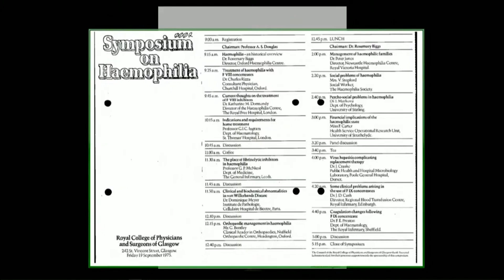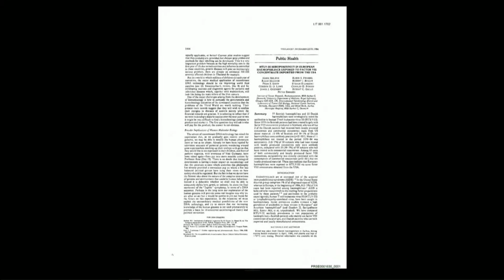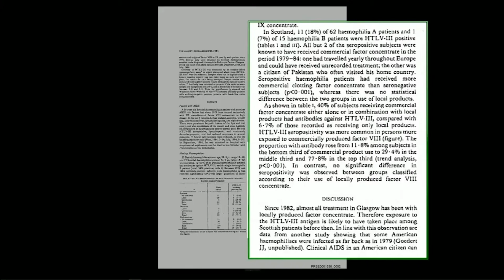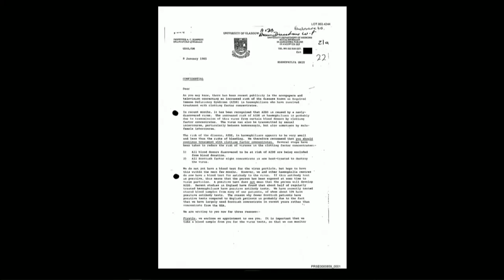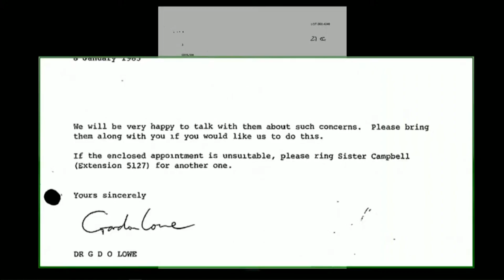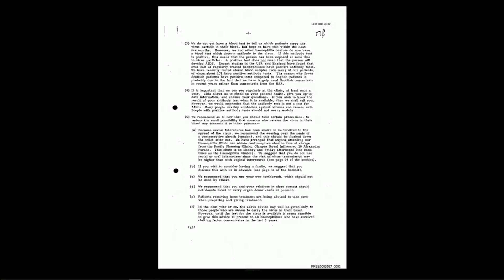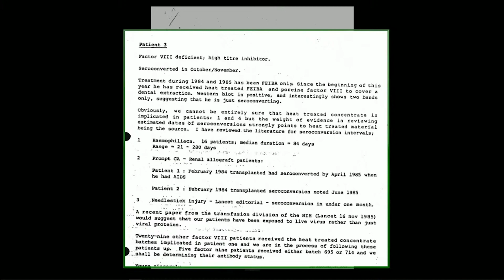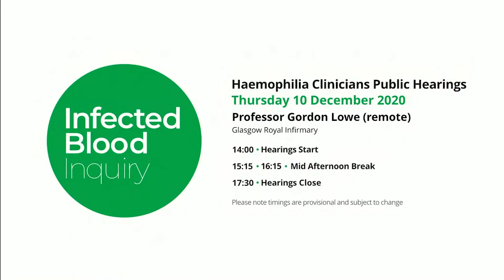10/12/2020 - Professor Gordon Lowe - Haemophilia Clinicians (1/2)